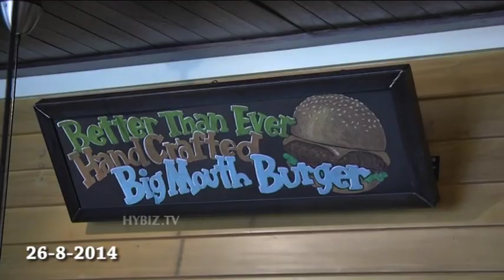Chilis Grill & Bar Food Festival Hyderabad